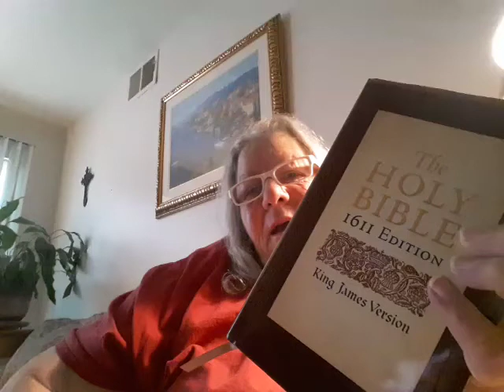2 Esdras Chapter by Chapter... Chapter 4